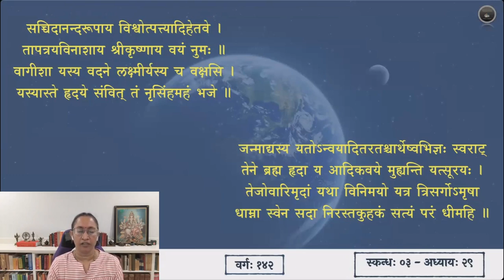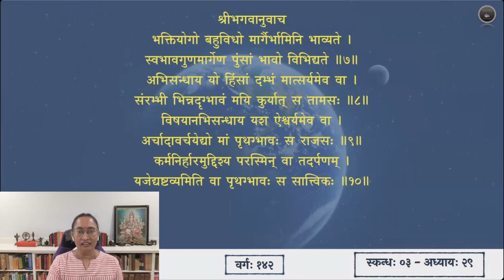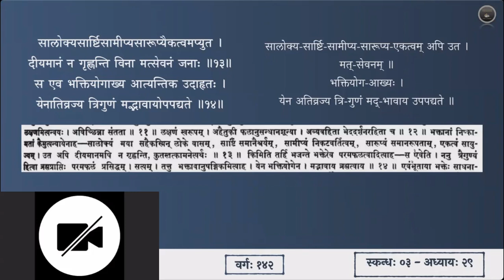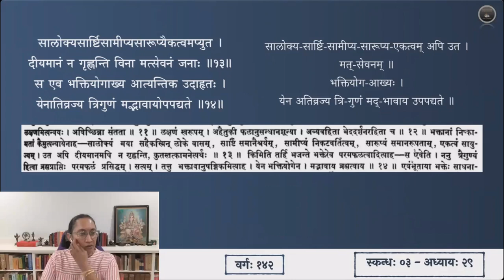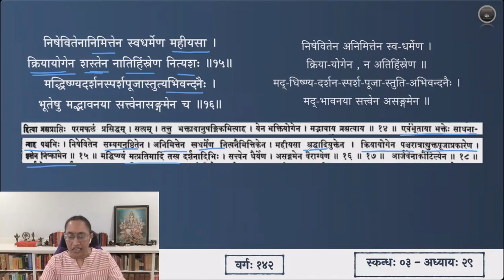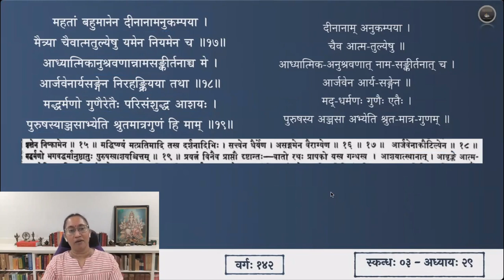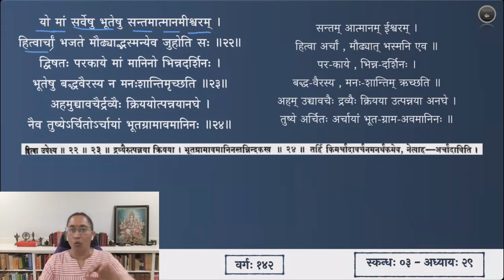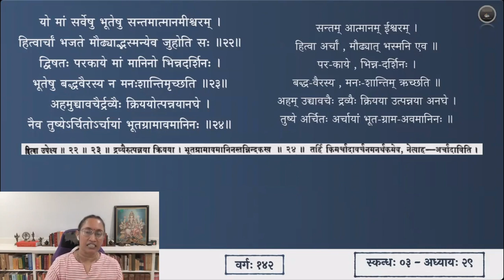श्रीमद्भागवतम् — भावार्थदीपिका — Skanda 03 — Chapter 29 — Slokas 11-24 — Session 142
एकोनत्रिंशाध्याये श्लोकाः ११ - २४

मद्गुणश्रुतिमात्रेण मयि सर्वगुहाशये ।
मनोगतिरविच्छिन्ना यथा गङ्गाम्भसोऽम्बुधौ ॥ ११॥
लक्षणं भक्तियोगस्य निर्गुणस्य ह्युदाहृतम् ।
अहैतुक्यव्यवहिता या भक्तिः पुरुषोत्तमे ॥ १२॥
सालोक्यसार्ष्टिसामीप्यसारूप्यैकत्वमप्युत ।
दीयमानं न गृह्णन्ति विना मत्सेवनं जनाः ॥ १३॥
स एव भक्तियोगाख्य आत्यन्तिक उदाहृतः ।
येनातिव्रज्य त्रिगुणं मद्भावायोपपद्यते ॥ १४॥
निषेवितेनानिमित्तेन स्वधर्मेण महीयसा ।
क्रियायोगेन शस्तेन नातिहिंस्रेण नित्यशः ॥ १५॥
मद्धिष्ण्यदर्शनस्पर्शपूजास्तुत्यभिवन्दनैः ।
भूतेषु मद्भावनया सत्त्वेनासङ्गमेन च ॥ १६॥
महतां बहुमानेन दीनानामनुकम्पया ।
मैत्र्या चैवात्मतुल्येषु यमेन नियमेन च ॥ १७॥
आध्यात्मिकानुश्रवणान्नामसङ्कीर्तनाच्च मे ।
आर्जवेनार्यसङ्गेन निरहङ्क्रियया तथा ॥ १८॥
मद्धर्मणो गुणैरेतैः परिसंशुद्ध आशयः ।
पुरुषस्याञ्जसाभ्येति श्रुतमात्रगुणं हि माम् ॥ १९॥
यथा वातरथो घ्राणमावृङ्क्ते गन्ध आशयात् ।
एवं योगरतं चेत आत्मानमविकारि यत् ॥ २०॥
अहं सर्वेषु भूतेषु भूतात्मावस्थितः सदा ।
तमवज्ञाय मां मर्त्यः कुरुतेऽर्चाविडम्बनम् ॥ २१॥
यो मां सर्वेषु भूतेषु सन्तमात्मानमीश्वरम् ।
हित्वार्चां भजते मौढ्याद्भस्मन्येव जुहोति सः ॥ २२॥
द्विषतः परकाये मां मानिनो भिन्नदर्शिनः ।
भूतेषु बद्धवैरस्य न मनःशान्तिमृच्छति ॥ २३॥
अहमुच्चावचैर्द्रव्यैः क्रिययोत्पन्नयानघे ।
नैव तुष्येऽर्चितोऽर्चायां भूतग्रामावमानिनः ॥ २४॥